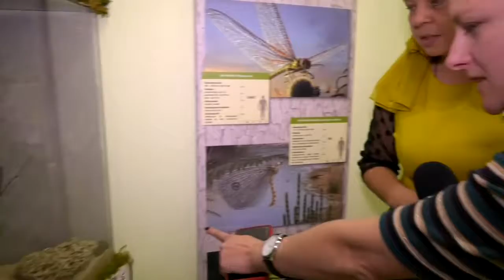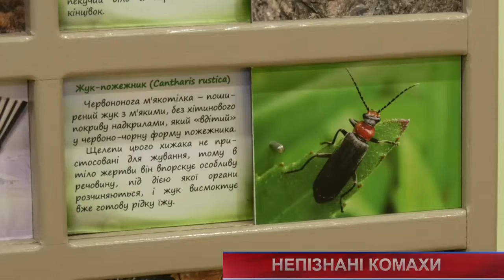Непізнана планета комах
Комахи, метелики та рідкісні жуки. У Хмельницькому відкрили експозицію «Непізнана планета комах». До виставки увійшли найцікавіші та найсимпатичніші створіння. Деякі з них навіть долучилися до винаходів.